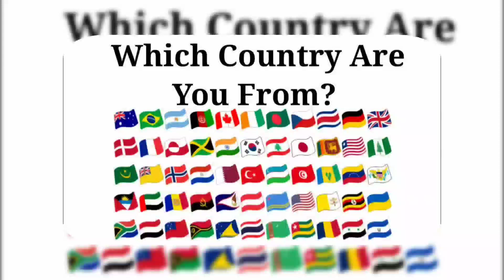My Little Pony 🆚 Grizzy And The Lemmings 🆚 Cocomelon 🆚 Om Nom | Who Is Win 🎶🎯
Social Media -